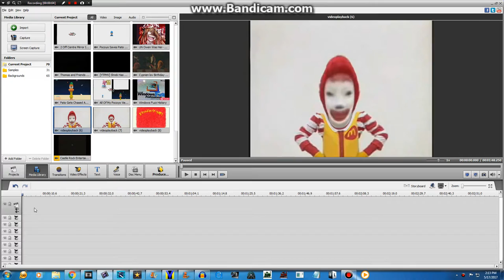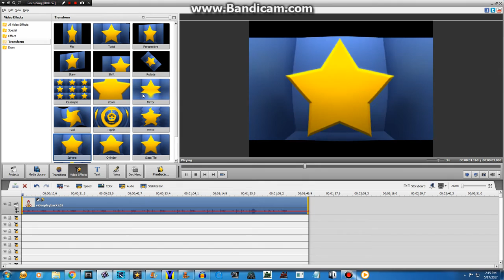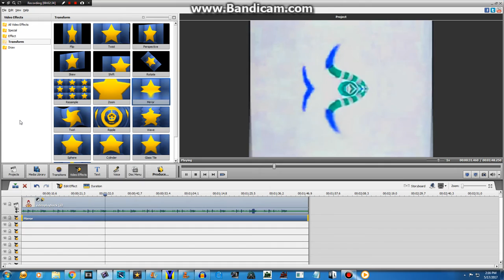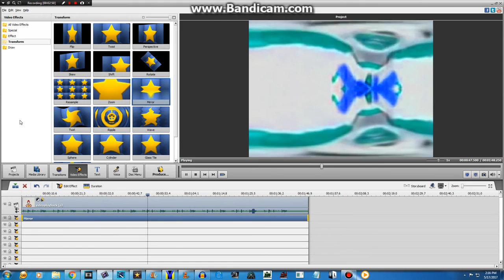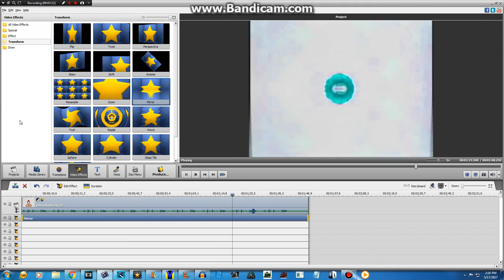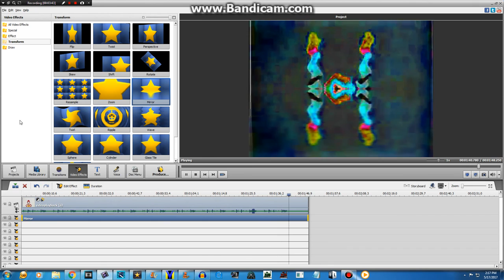How To Make Almost 800 Subscribers Special Effect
By Kurash Willow